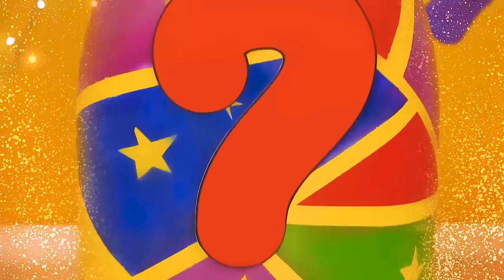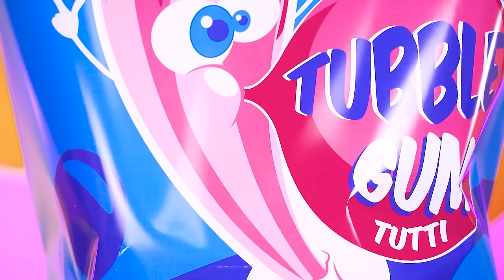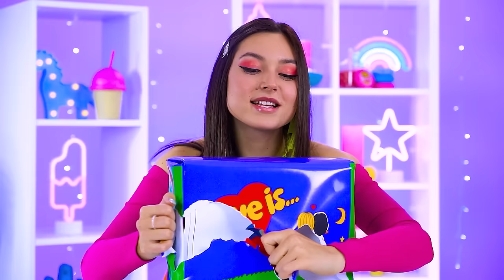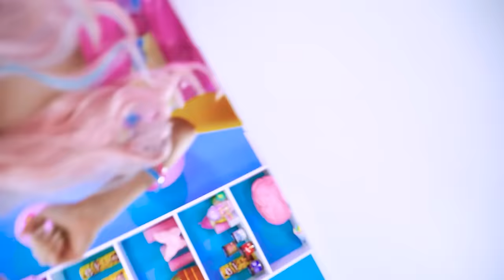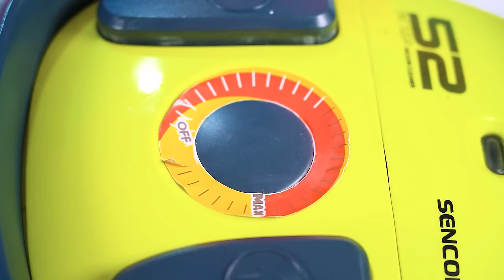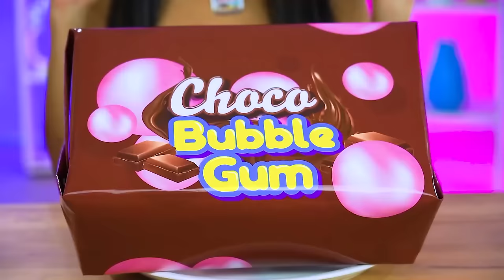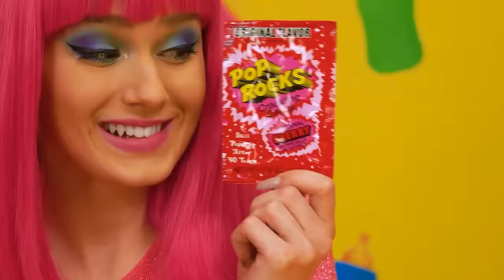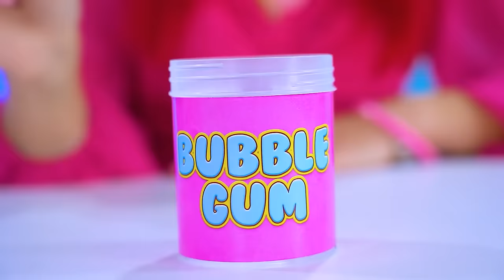Candy Challenge | Chocolate & Cooking Competition by Turbo Team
Have you seen it? If not, join as soon as possible! In our video, we used all the candies we found! Candy Challenge! It can be drowned in caramel. Big, small, chocolate, jelly! In the form of pizza or telephone? Yes! Everything is real in our cooking competition!